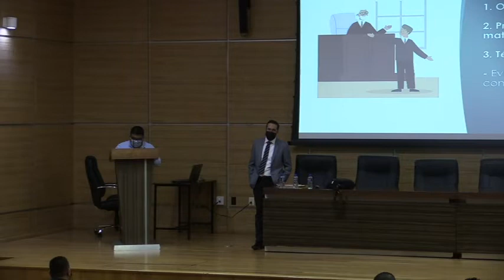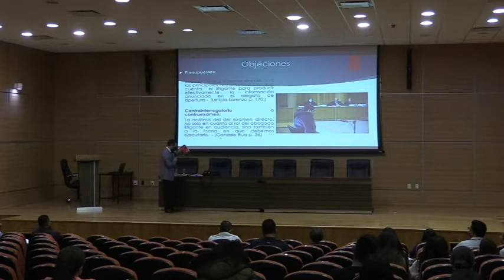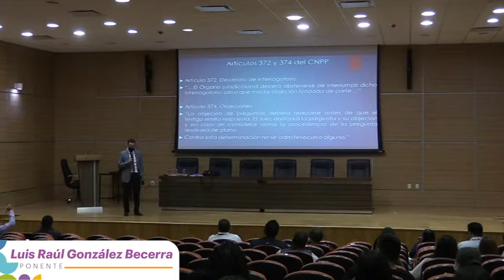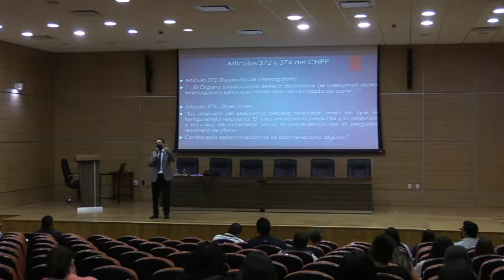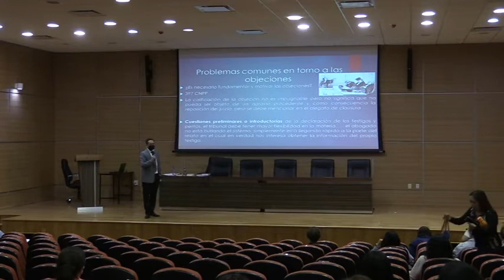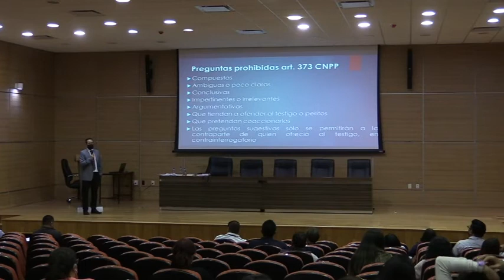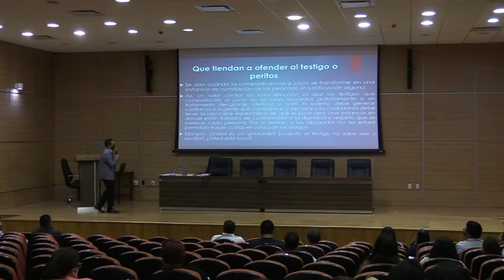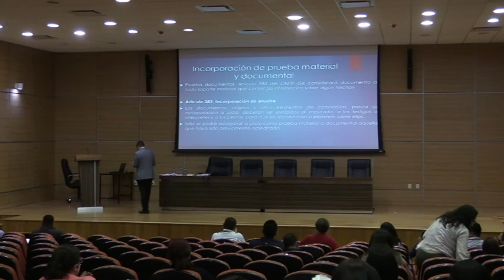Diplomado Proceso penal acusatorio y oral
1era. Sesión Ponente: Luis Raúl González Becerra